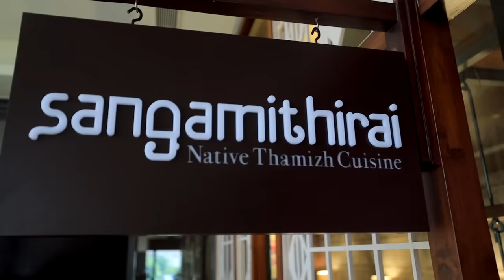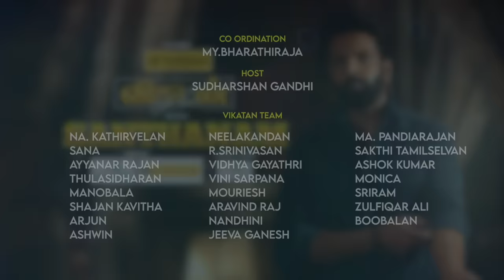T.R Sir கோவப்பட்டா Shootல எல்லோரும் அவ்ளோதான்🤣! - Santhanam | Vikatan Press Meet | STR | DD Returns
Get ready for a laugh-out-loud extravaganza as the iconic Vikatan Press Meet welcomes the uproarious comedian, Santhanam, in Part 02 of this entertaining event! Vikatan Groups has always been synonymous with engaging discussions and riveting conversations, but this time, the event takes an uproarious turn with the addition of the renowned actor and comedian, Santhanam. In this side-splitting video, we witness the magic unfold as Santhanam takes the stage and unleashes his comedic brilliance. Known for his impeccable timing and witty one-liners, Santhanam leaves no stone unturned to entertain the audience and fellow participants. The Vikatan Press Meet comes alive with laughter and cheer as Santhanam thrashes the event with his trademark humour. From hilarious anecdotes to rib-tickling jokes, every moment is a testimony to his comedic prowess and ability to captivate hearts with his infectious laughter. Join us as we embark on this roller-coaster ride of hilarity and entertainment. In Part 02 of the Vikatan Press Meet with Santhanam, the atmosphere is filled with joy and mirth, making it an unforgettable experience for all. This video captures the essence of Santhanam's comedic brilliance and the camaraderie he shares with the audience and fellow panellists. The event becomes a perfect blend of insightful discussions and gut-busting laughter, thanks to the presence of the Comedy King himself. Don't miss out on this laughter riot!

Chapters
01:34 - DD Returns
06:46 - About Simbu
11:55 - About T.Rajendar & BTS of Veerasamy
26:16 - OK OK Mimicry Scene
25:40 - About Spiritual Activities

Powered by: Silver Sky Builders
Silversky Builders
"Building your tomorrow, today"
2 & 3 bhk, Luxurious lake view apartments at Puzhal, Chennai.

CREDITS
Coordination
My.Bharathiraja

Host
Sudharshan Gandhi

Vikatan Team

Na. Kathirvelan        Neelakandan         Ma. Pandiarajan
Sana                        R.Srinivasan          Sakthi Tamilselvan
Ayyanar Rajan         Vidhya Gayathri     Ashok Kumar
Thulasidharan          Vini Sarpana            Monica
Manobala                 Mouriesh                  Sriram
Shajan Kavitha        Aravind Raj              Zulfiqar Ali
Arjun                       Nandhini                  Boobalan
Ashwin                    Jeeva Ganesh

Chief Videographer
B Karthick
A Muthukumar

Camera Team
T Hariharan
R Suresh Kumar
N Karthik
Bharathwaj
Shafeeq

Edit
Siva Kiran

Channel Manager
Haribabu

Photo Editor
Rajasekaran K

Photographers
C Balasubramanian
P Rakesh

Associate Channel Head
Hassan Hafeez

Channel Head
Niyas Ahamed

Cluster Head
T Murugan